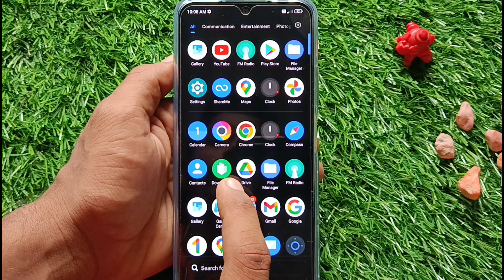how to unhide apps in poco x5 5g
This video is about how to unhide apps in poco x5 5g mobile